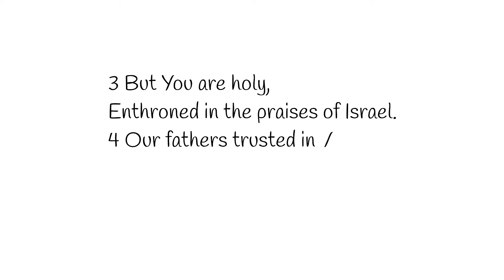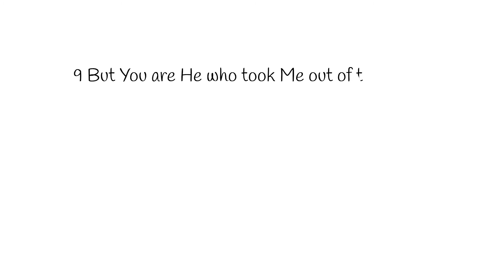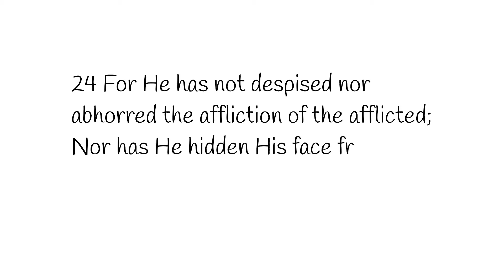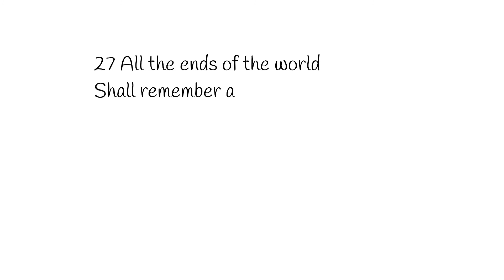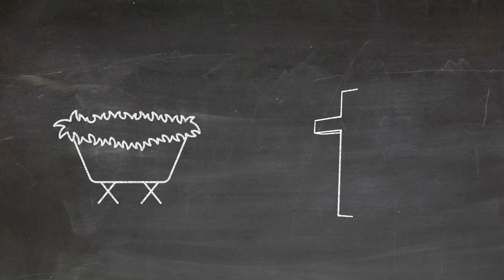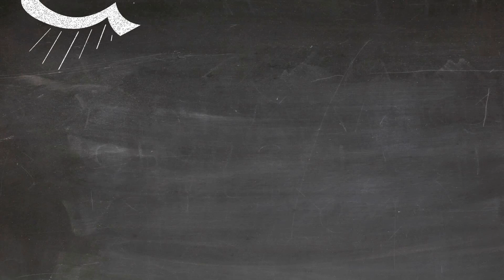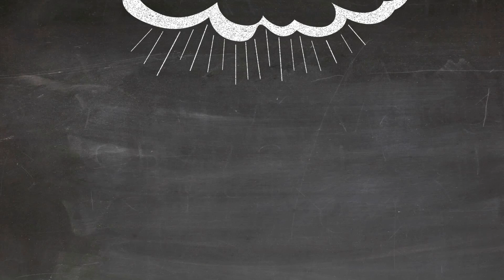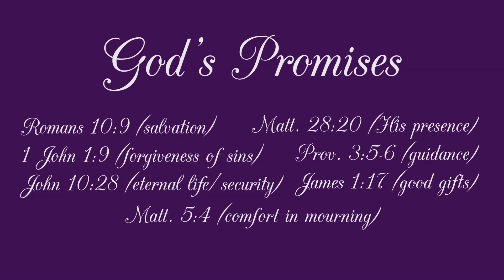FFBC 4 Kidz! Psalm 22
Join us as we learn all about Psalm 22!